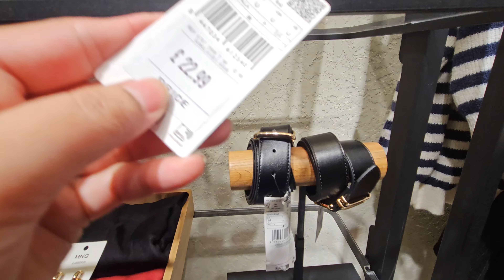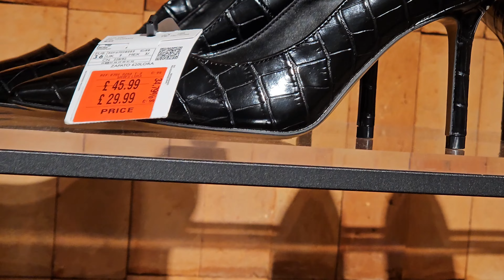MANGO🍀 WOMENSWEAR 🍃 COLLECTION 💐 MAR2024